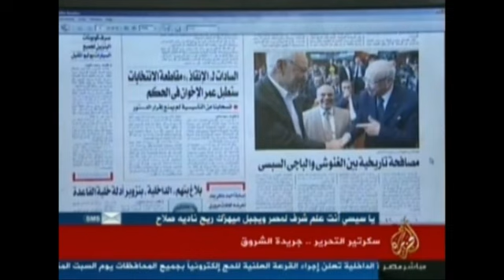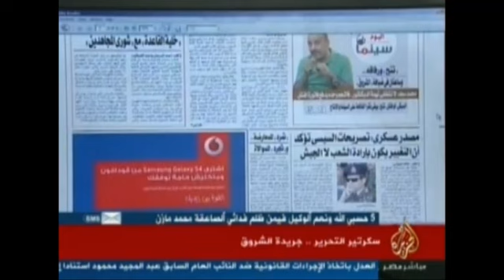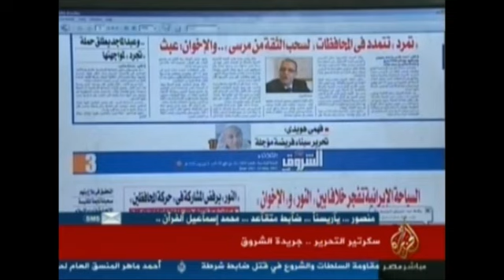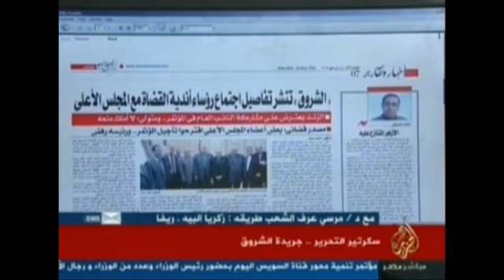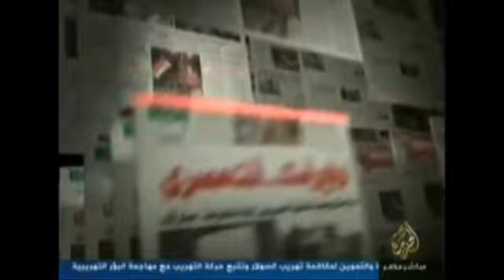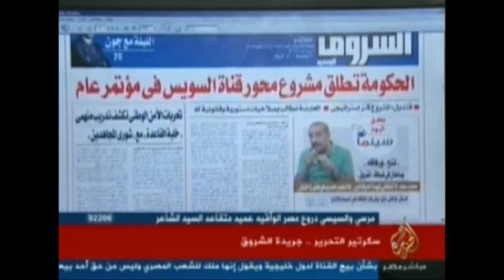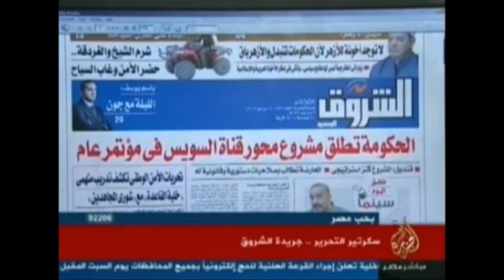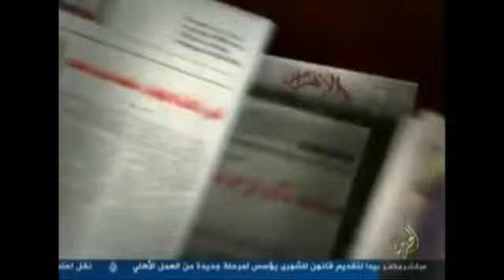سكرتير التحرير.. من جريدة الشروق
حلقة جديدة من برنامج سكرتير التحرير.. من جريدة الشروق

الإثنين
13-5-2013